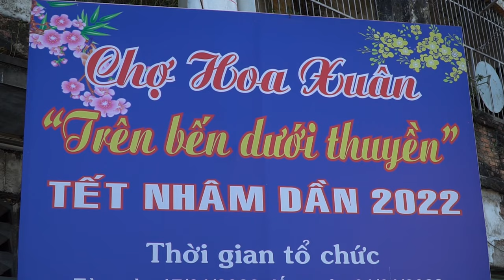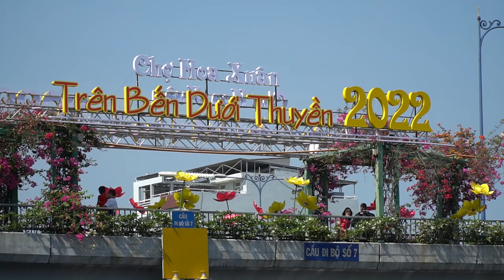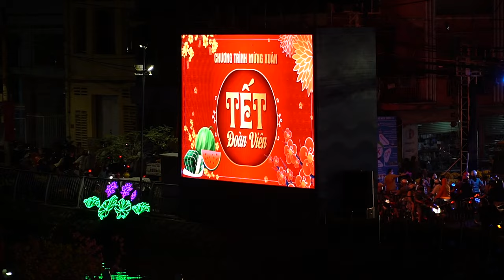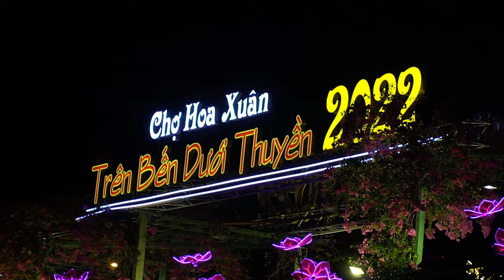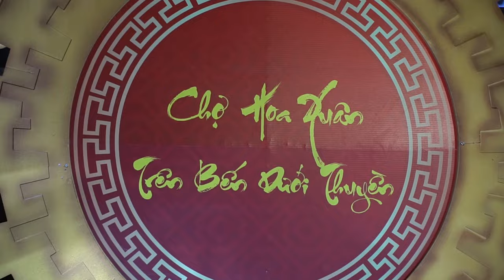Saì Gòn Nhộn Nhịp Tết 2022